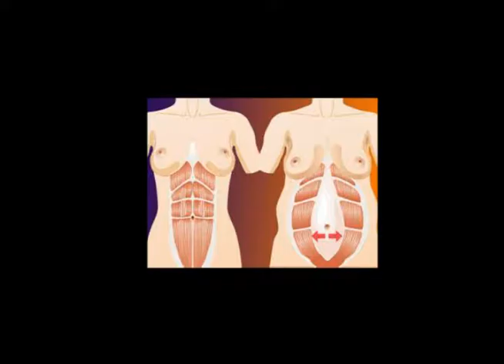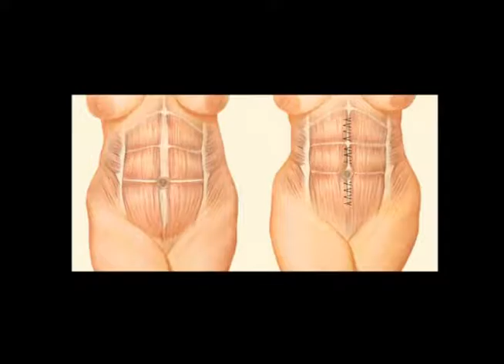Quadro Saúde e Beleza com Dr. Marcio Grave